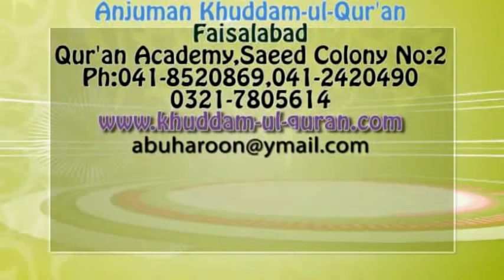121/123- Dora-e-Tarjuma Quran (Al Qari'ah 1 To 11) By Dr. Abdus Samie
Dora-e-Tarjuma Quran (2012) By Dr. Abdus Samie
Student of Dr. Israr Ahmed R.A.
Direcotr / President of Anjuman Khuddam-ul-Quran Faisalabad – Pakistan
Quran Academy
By Post
45P- Quran Academy , Canal Road,
Saeed Colony No 2
Faisalabad
Pakistan

By Phone
             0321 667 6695 (Dr.Abdus Samie)